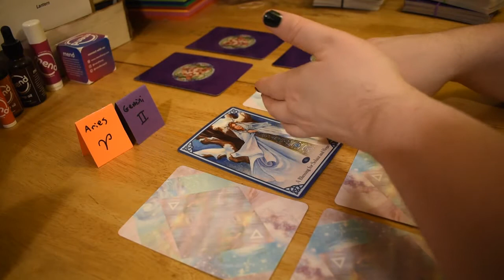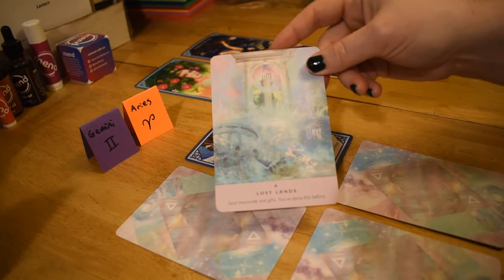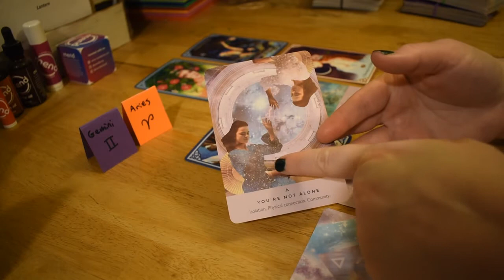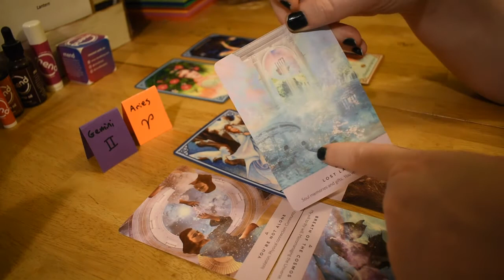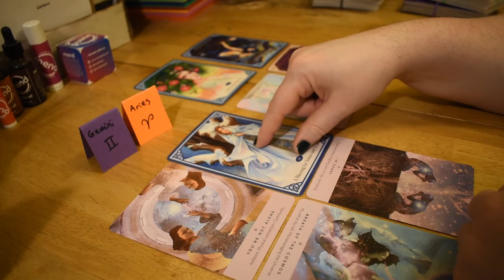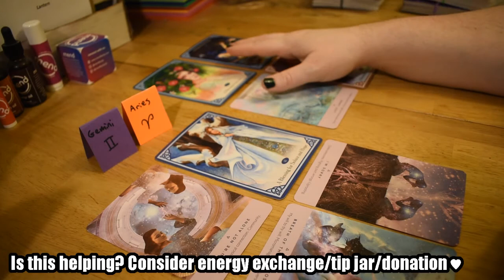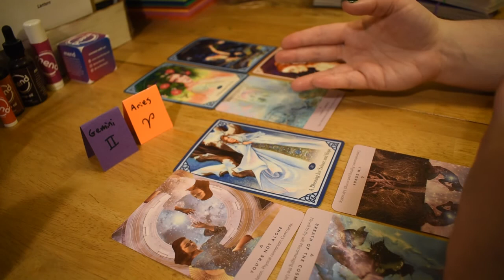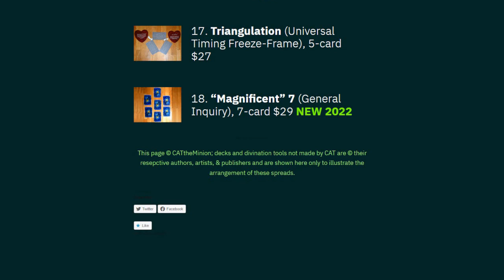ATP 33.3: Aries & Gemini – Long Division June ’22 ♈ ♊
CAT Funky Jingle 2021 by Bram Johnson. instagram: @pedal.scopic.sounds

An overview of what challenges you may encounter for around the next month, especially coming through these two clusters of 3 days of the Moon in Cancer and then the Solstice on the 21st with the Sun in Cancer. If you’re encountering this video at a time other than mid 2022 it still can hold insight for you.
The thumbnail image features my digital drawing "Tarot Shadow," 2022.
TAROT READINGS:
Prices as of 7/26/2024
or
TAROT READINGS OFFERED
$45 – General Overview, Blockage, Births, or Deaths